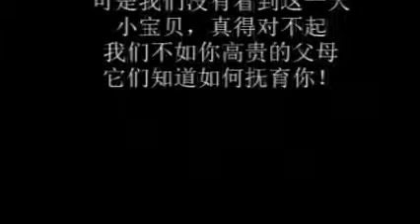聪明的雏鸟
我拣到这只被毁灭家园的小鸟，它非常可爱聪明。那些日子，我想象着有一天它长大了，我们到山野放飞它。那是多么令人开心的时刻啊！可是这一天终于没有迎来，失去父母的小鸟走了。我们带着小狗把它葬到山野草丛下，但愿它的灵魂能够理解并宽恕我们！